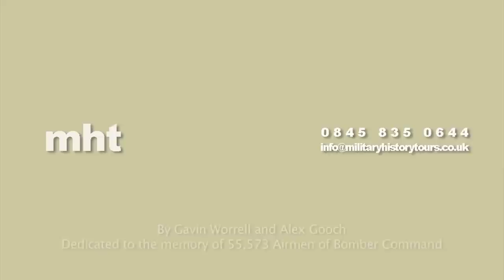RAF Bomber Command Memorial Unveiling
A short video showing the unveiling of the RAF Bomber Command Memorial in London by Her Majesty the Queen.